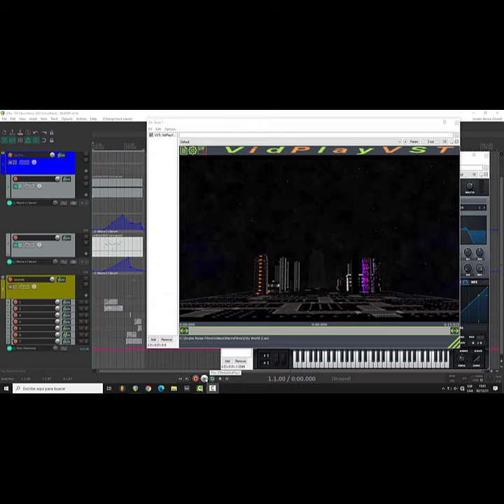Snake Noise Studio - Necrofenix (Sound Fx , Filmscore)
Snake Noise Studio - Necrofenix (Sound Fx , Filmscore, trailer)